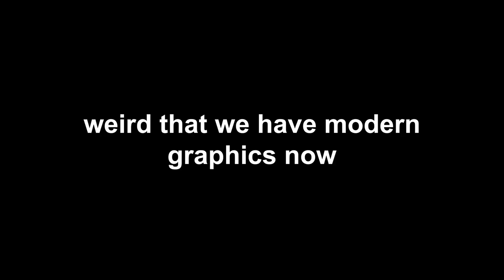CSGO 2 In a Nutshell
why does my source game feel like a modern day AAA shooter now